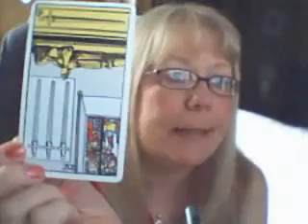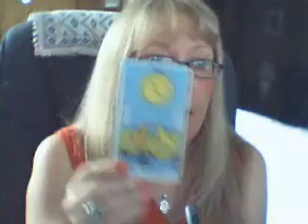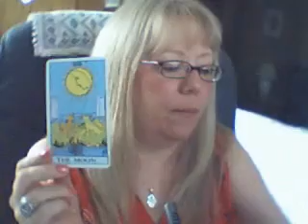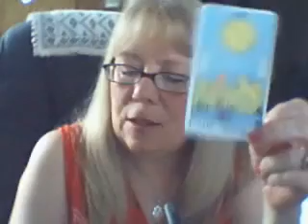Candi's Tarot Reading Part TWO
Here's the last part!!!